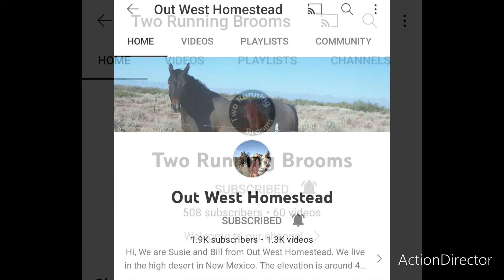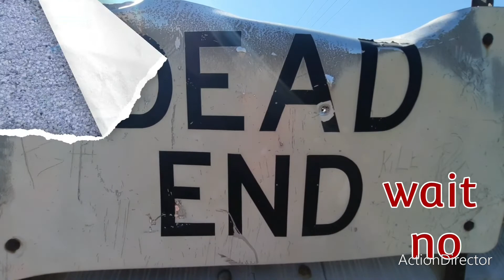December 2023 shout outs